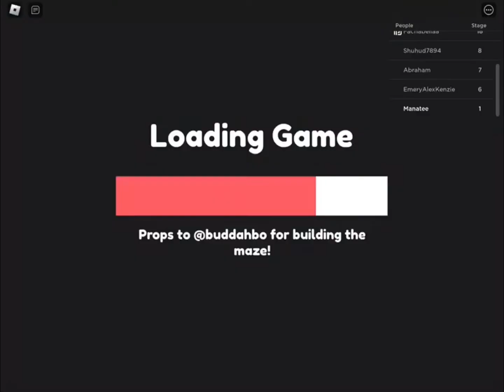Escape Mr. M’s Electronic Store (Full Walkthrough) | Roblox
Finally record an scary Obby in Roblox horror games playlist it means another
Mr. M is gone crazy I like using my electronic all the time